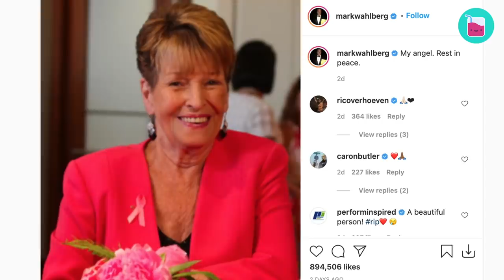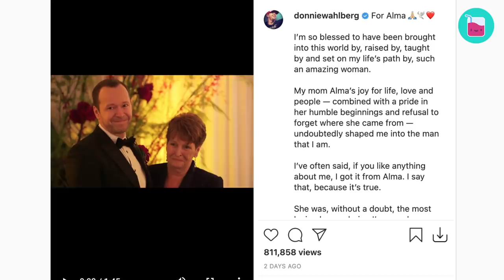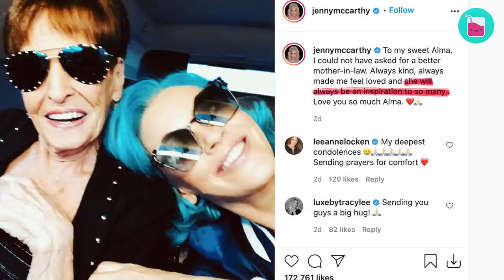The Wahlberg Family's Loss Will Get To Everyone | Rumour Juice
The devastating loss in the Wahlberg family came as a shock. Mark and Donnie are paying tributes to the powerful woman who raised them. She's been through so much and came out stronger every time. Tune in and share some love and support in the comments below.